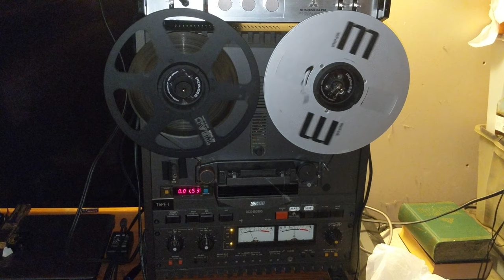More from Shine & Co. On the OTARI MX5050BII2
I found a stack of open reel tapes at a local thrift store and this is what was on them.